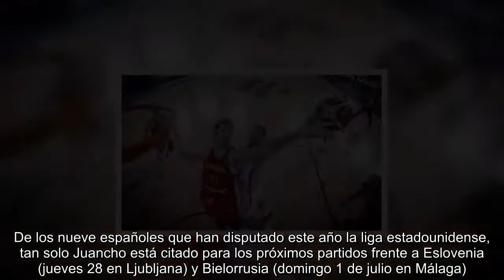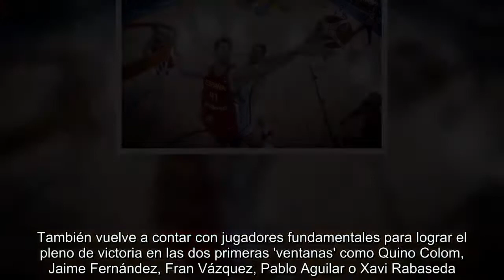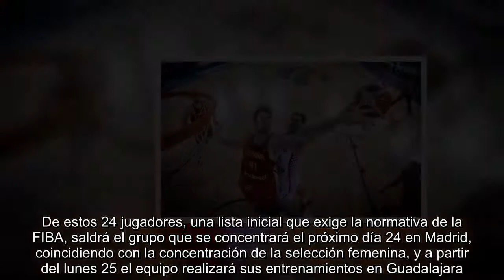Juancho Hernangómez, único NBA en la prelista de España para la tercera 'ventana'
El ala-pívot de Denver Nuggets Juancho Hernangómez es el único jugador NBA presente en la prelista de 24 jugadores de la selección española de cara a la tercera 'ventana' FIBA de clasificación para el Mundial 2019, a la que también se vuelven otros jugadores importantes como Sergio Rodríguez, Víctor Claver o Pierre Oriola.  De los nueve españoles que han disputado este año la liga estadounidense, tan solo Juancho está citado para los próximos partidos frente a Eslovenia (jueves 28 en Ljubljana) y Bielorrusia (domingo 1 de julio en Málaga). No estarán ni su hermano Willy ni los hermanos Gasol, igual que Nikola Mirotic, Ricky Rubio, Serge Ibaka ni Álex Abrines, mientras que José Manuel Calderón ya lleva un tiempo retirado del equipo nacional.  Además, en esta extensa prelista tampoco figuran otros jugadores importantes de la selección en los últimos tiempos como Sergio Llull, Fernando San Emeterio o Joan Sastre. De hecho, respecto a la plantilla que se colgó el bronce en el Eurobasket 2017 tan solo repiten ahora el Chacho, Oriola y Guillem Vives.  En el plano positivo, Sergio Scariolo recupera al base canario del CKSA Moscú, que será el capitán al ser el que cuenta con más internacionalidades (144), o a otro jugador experimentado como Claver (134), que se perdió aquel torneo por lesión. También vuelve a contar con jugadores fundamentales para lograr el pleno de victoria en las dos primeras 'ventanas' como Quino Colom, Jaime Fernández, Fran Vázquez, Pablo Aguilar o Xavi Rabaseda. Por contra, se caen los veteranos Albert Oliver y Sergi Vidal.  Además, en la citación también destaca la primera llamada del joven escolta malagueño Francis Alonso, que está brillando en la liga universitaria estadounidense NCAA en las filas de Greensboro. Los otros jugadores convocados y que aún no han debutado con la selección española son el estudiantil Darío Brizuela y el madridista Santi Yusta.  De estos 24 jugadores, una lista inicial que exige la normativa de la FIBA, saldrá el grupo que se concentrará el próximo día 24 en Madrid, coincidiendo con la concentración de la selección femenina, y a partir del lunes 25 el equipo realizará sus entrenamientos en Guadalajara.